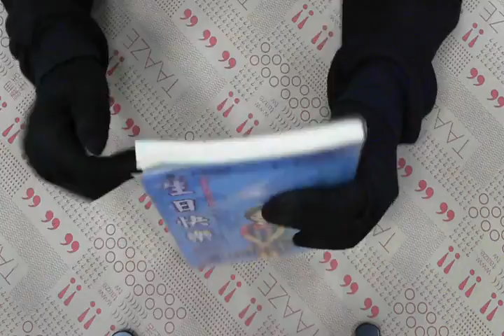TAAZE｜生日快樂：生命閃耀的瞬間 二手書書況 9570302070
TAAZE｜讀冊生活網路書店「生日快樂：生命閃耀的瞬間」，找二手書請至